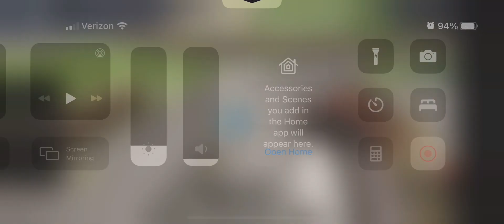Proof I’m still working on the movie